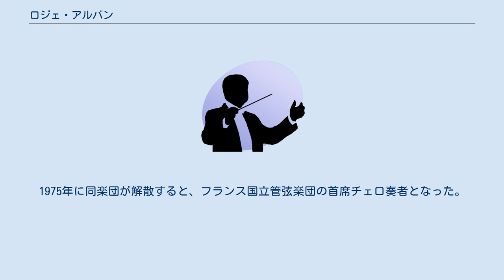ロジェ・アルバン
アルプ＝マリティーム県出身の人物
ロジェ・アルバン（仏: Roger Albin, 1920年9月30日 - 2001年6月1日）は、フランスのチェロ奏者、指揮者。
 ボーソレイユの生まれ。
6歳でチェロを始め、ウンベルト・ベネデッティに師事する。
1932年にパリ音楽院に入学し、ポール・バズレールにチェロ、ノエル・ギャロンに対位法、アンリ・ビュッセルとアルトゥール・オネゲルに作曲、オリヴィエ・メシアンに楽曲分析と音楽美学を学んだ。
1936年にチェロでプルミエ・プリを得、モンテカルロでチェロ奏者として音楽活動を始めた。
その後はパリ・オペラ座やパリ音楽院管弦楽団などのチェロ奏者を務め、1949年から1957年までクロード・エルフェとデュオを組んだ。
またこの頃から、ロジェ・デゾルミエールに指揮法を教わり、カール・シューリヒトやハンス・ロスバウトの薫陶も受けた。
1960年からナンシー、1962年からトゥールーズで合唱指揮者として経験を積んだ後、1966年からストラスブール放送交響楽団の首席指揮者を務めた。
1975年に同楽団が解散すると、フランス国立管弦楽団の首席チェロ奏者となった。
 1981年から1987年までストラスブール音楽院で教鞭を執った。
 ストラスブールにて没。